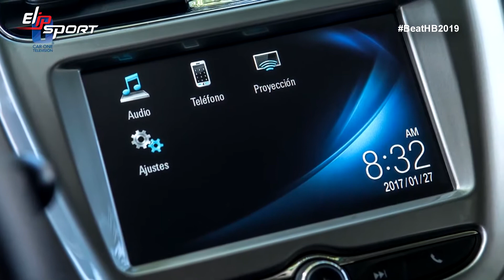Đánh bại HB 2020 với phong cách tuyệt vời của Chevrolet Mex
Nếu bạn muốn chạy xe tốt, thì cơ thể bạn phải có sức khỏe tốt trước đã. Hãy truy cập trang web Elipsport.vn để tìm ngay sản phẩm thích hợp để nâng cao sức khỏe, cải thiện vóc dáng mà mình hằng mong muốn nhé.